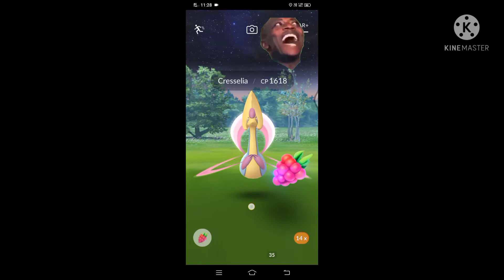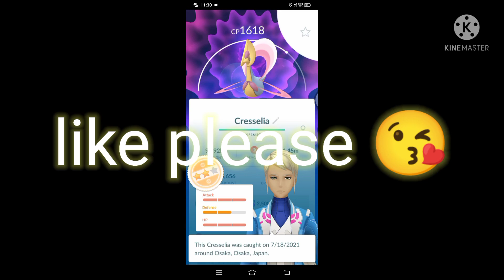New legendary Pokemon it's me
(ㆁωㆁ)(✿^‿^)( ꈍᴗꈍ)ಡ ͜ ʖ ಡ( ╹▽╹ )(ʘᴗʘ✿)(☆▽☆)(✿^‿^)(*´ω｀*)(✿^‿^)(*´ω｀*)(ㆁωㆁ)(*´ω｀*)(≧▽≦)(≧▽≦)(*´ω｀*)(ㆁωㆁ)(*´ω｀GoodYa